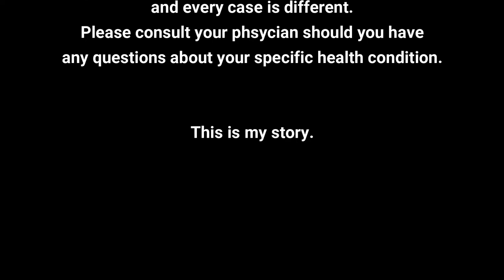My Cancer Journey Episode 9 Jake Owen gives a shout out.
Today I share with you what I have done to show the one taking care of me how much I appreciate it.

I found a website called Cameo.com that allowed me to spend a little money on  a celebrity shout out to my wife. Sure, I could have spent the same amount on Flowers and Chocolates, but this will last forever.